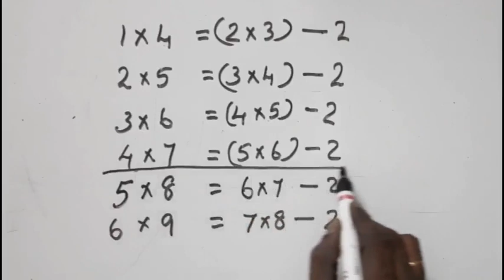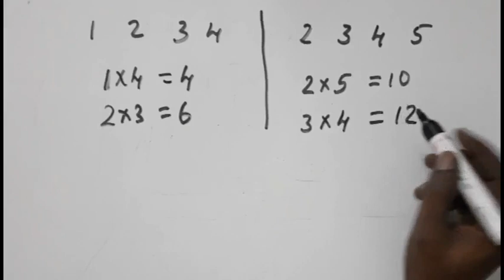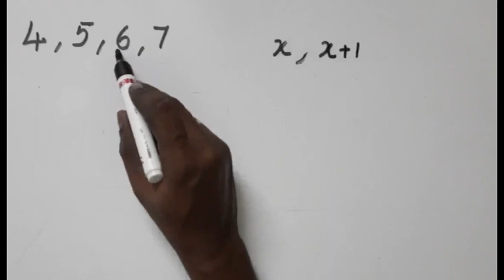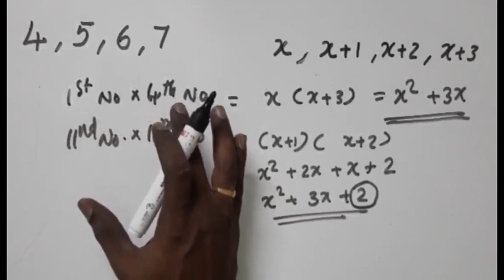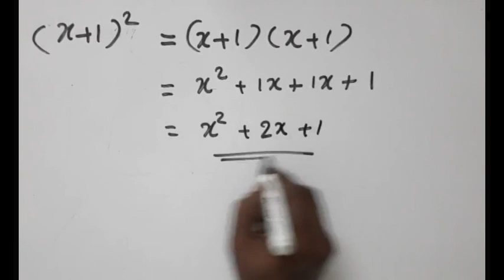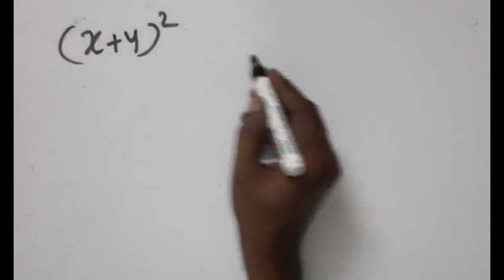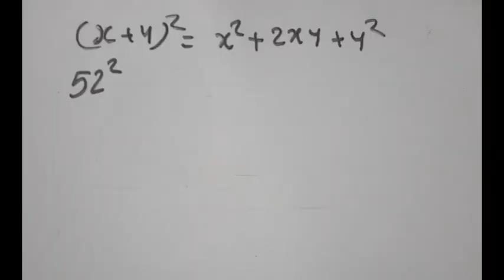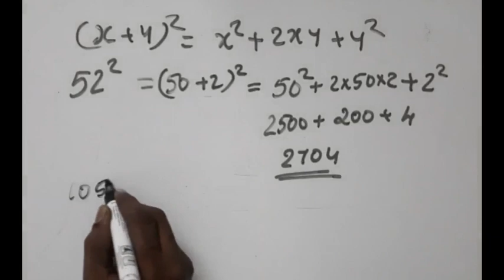HS Maths Lab std 8 class 4 Identities സർവ്വസമവാക്യങ്ങൾ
Identities സർവ്വസമവാക്യങ്ങൾ എന്ന പാഠത്തിലെ സർവ്വസമവാക്യം ഉപയോഗിച്ചു സംഖ്യകളുടെ ഗുണനം